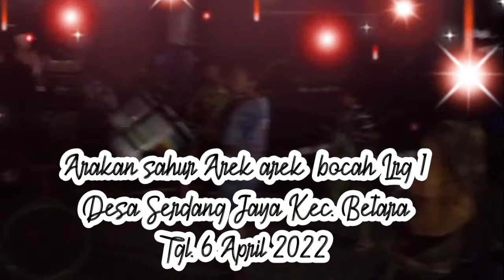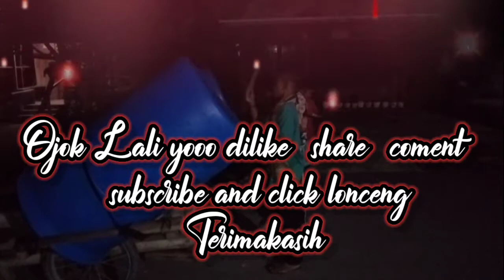Ar4k4n Sahur Arek2 Lrg 1 Serdang Jaya tgl 6 4pril 2022